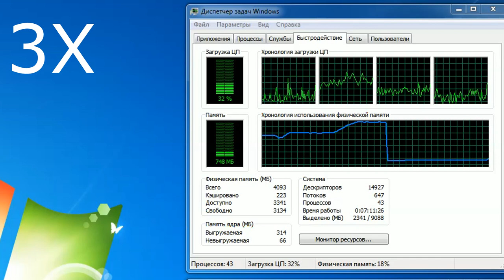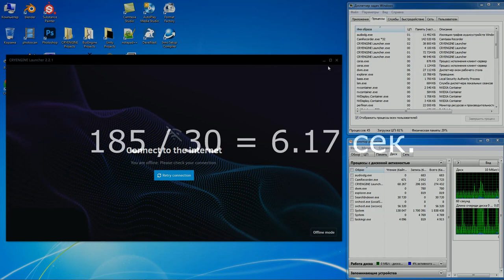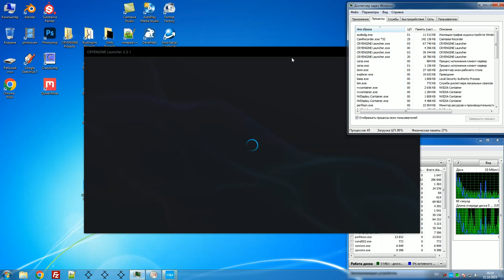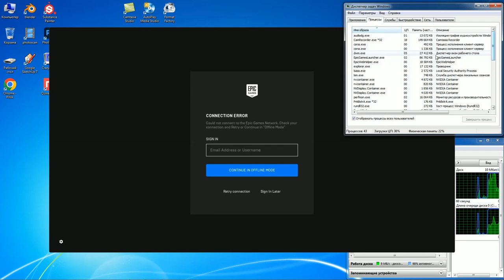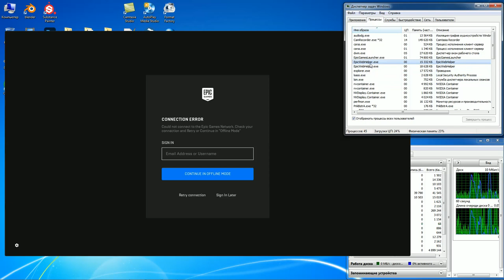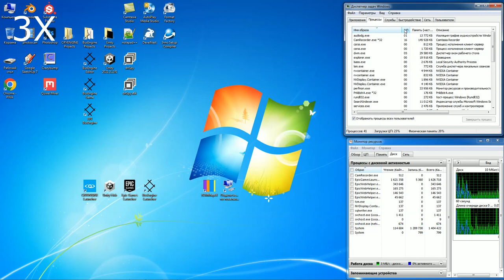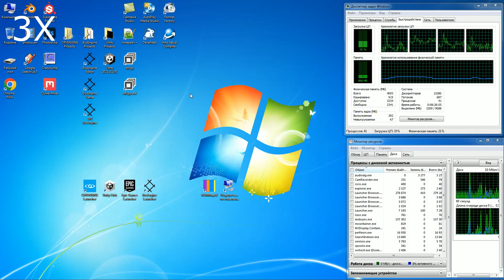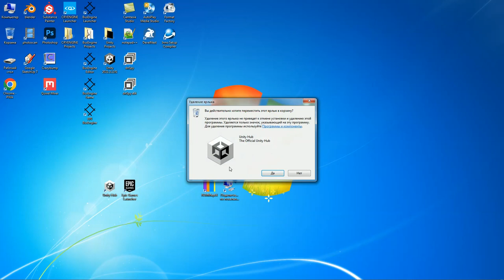Измеряем скорость игровых движков (лаунчеры)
*Таймкоды:*
00:24 - CyEngine 5
03:39 - Unity
04:44 - Unreal Engine 5
08:25 - BusEngine
11:11 - Итог